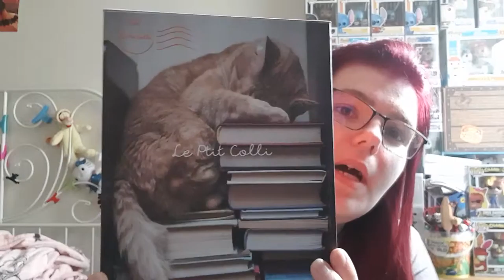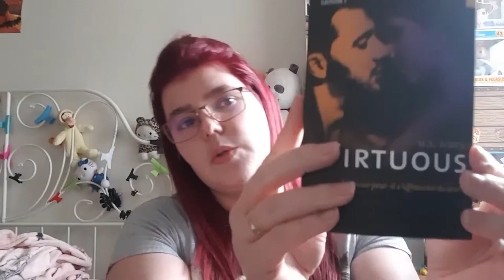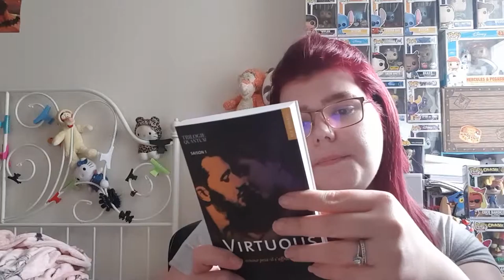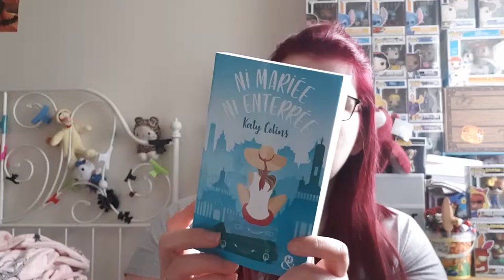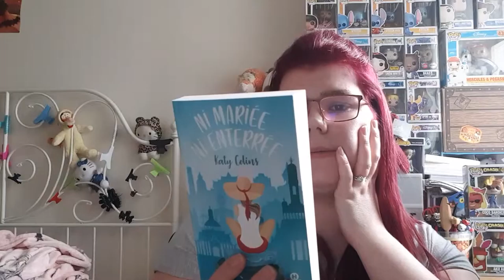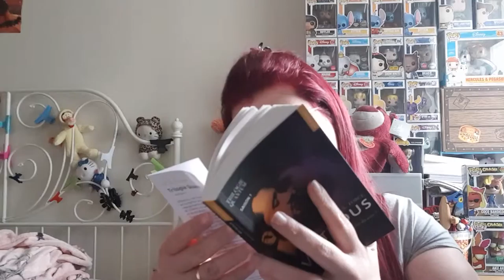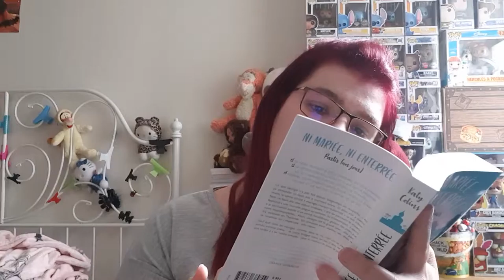Ptit colli Boite de mars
box de livre du mois de mars